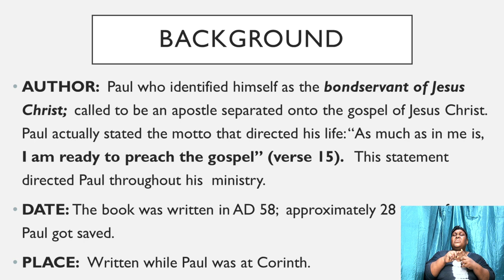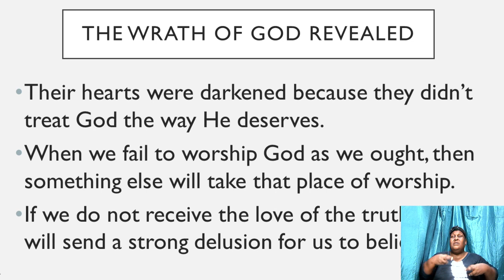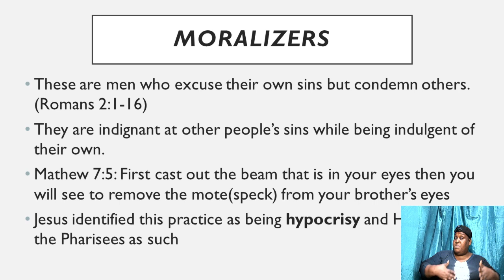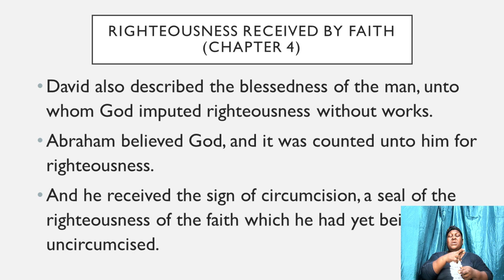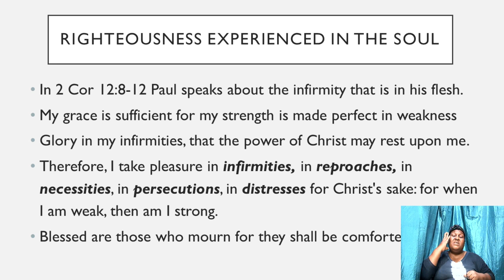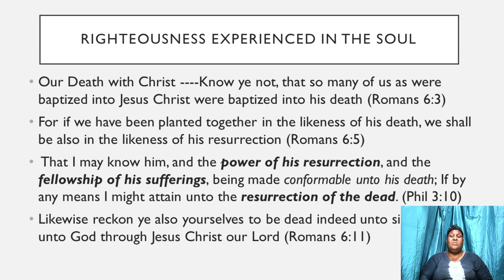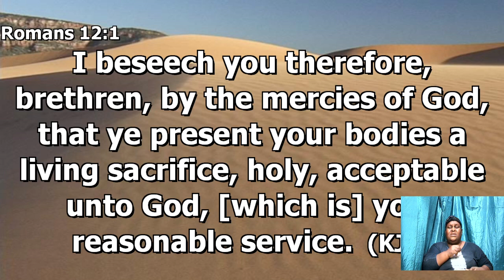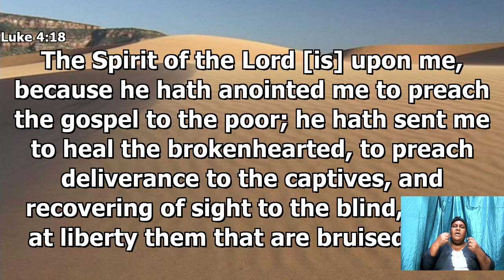December 9, 2020 [Bible Study] Deacon Rohan Smith "The Book Of Romans"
Faith Chapel of Faith Apostolic Ministries Bible Study, "The Book Of Romans" Kingston Jamaica